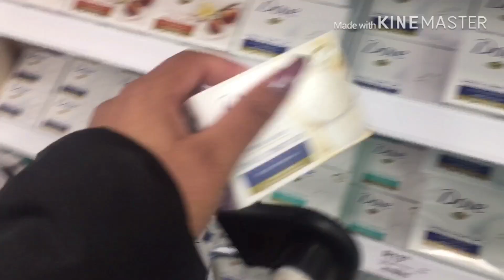OUT AND ABOUT VLOG || ROCKETS || TOPO GIGIO || SCROOGE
Hey Lovers & Friends

I’m back with a trying new places vlog.